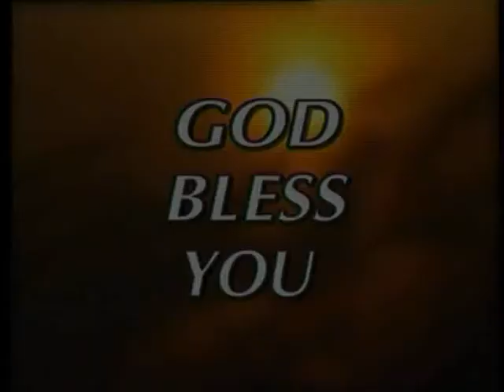Study Of Hebrews | Part-38 | Mrs. Leela Chandy | Shubhsandeshtv